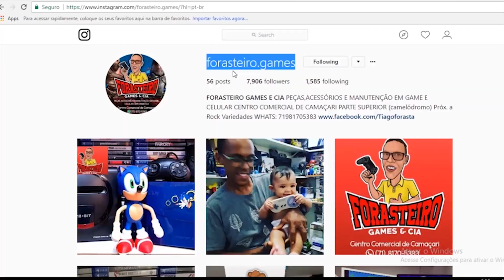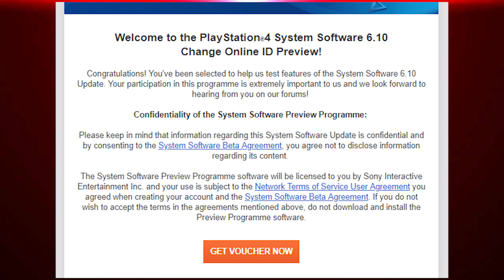TROCA DE ID NA PSN JÁ ESTÁ FUNCIONANDO ?!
✸Cupom: PLAYGAMERBR